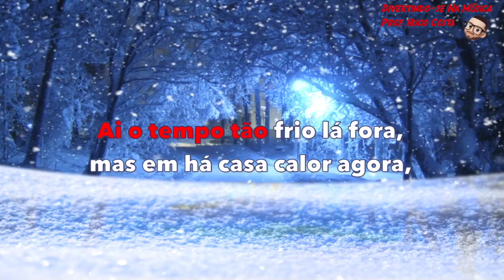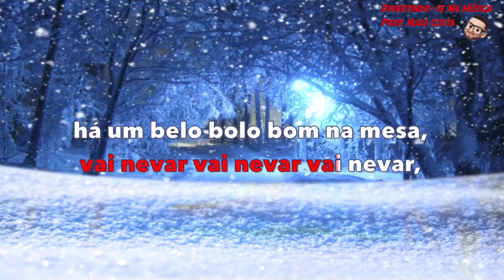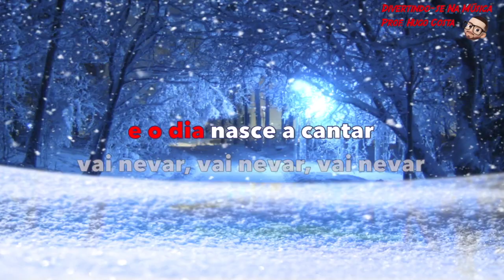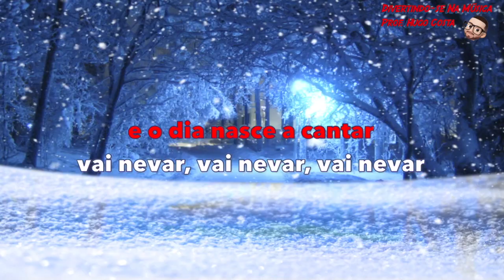Let it Snow (Versão Portuguesa: Vai Nevar) - Karaoke com voz guia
Manual 100% Música - 6º. ano
Produção de vídeo: Hugo Costa